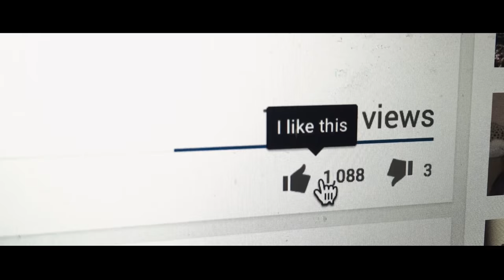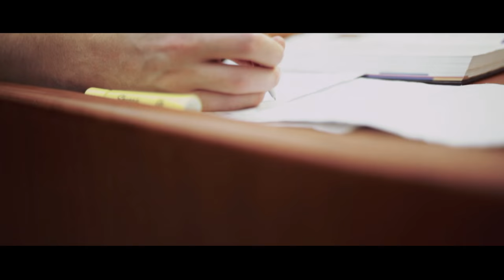Who am I? || David Bowden || Spoken Word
Who am I? What am I doing here? What is my identity? What is my purpose? These questions are asked by nearly every living person. How we answer them will make a life-changing impact on how we see our world and how we live our life.

Poem written and performed by David Bowden.

Copyright Evangelical Free Church of America 2016
Produced for Challenge Conference.